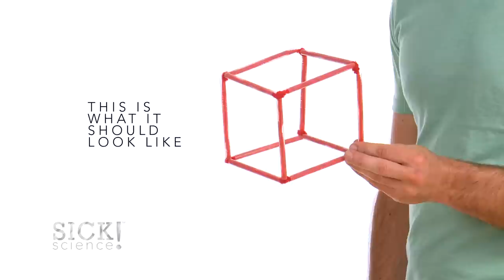Square Bubble - Sick Science! #149